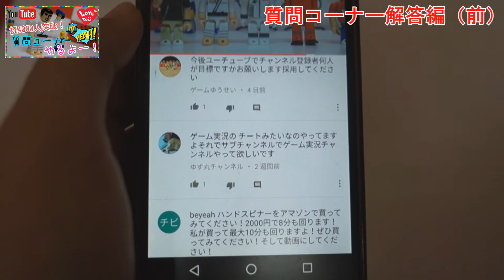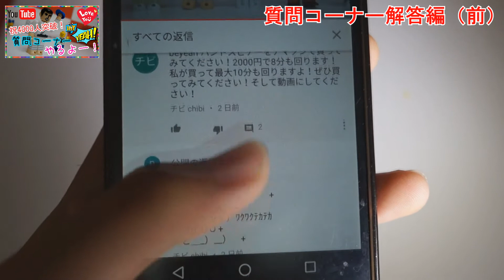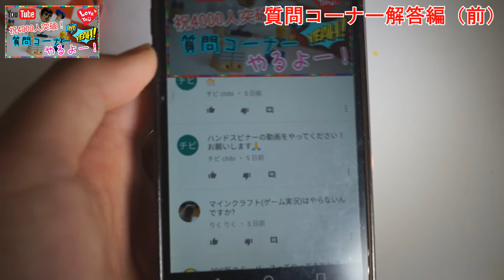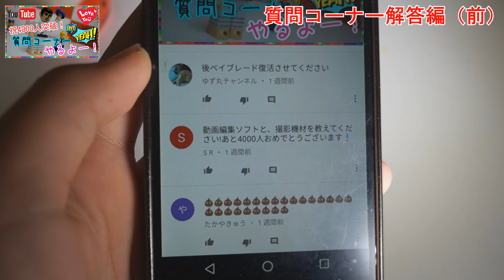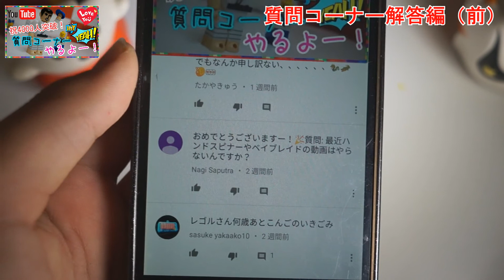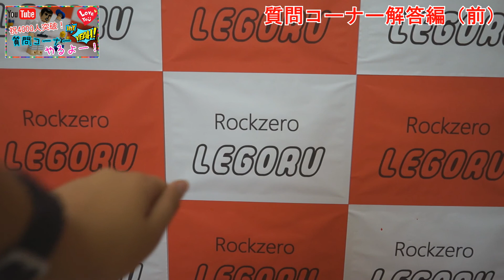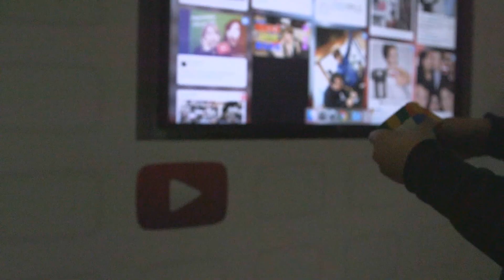（前）レゴルの質問コーナー解答編